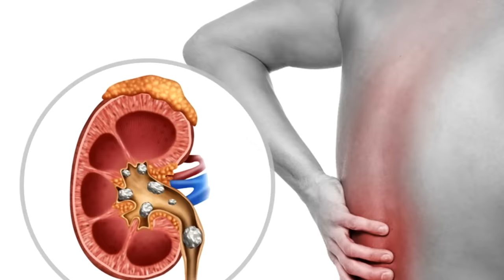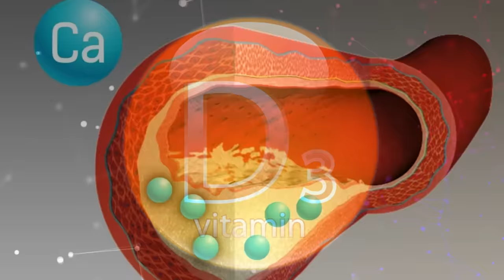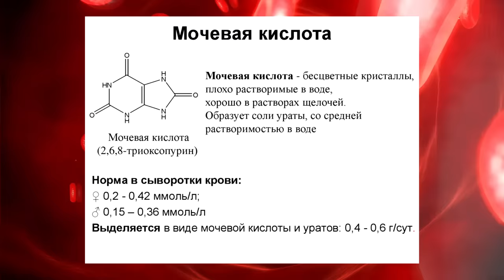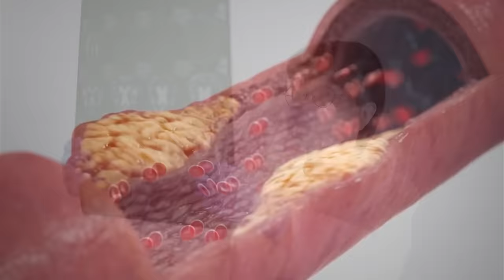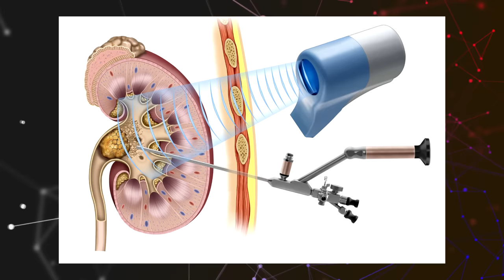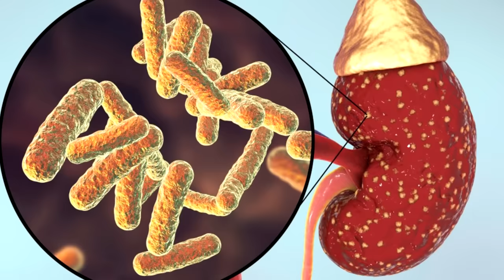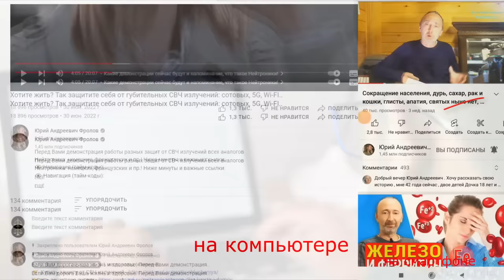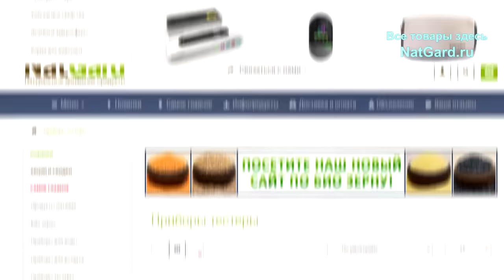Отчего образуются камни и кальций в Почках? Как очистить Почки и Сосуды?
Кальцификация почек и любых органов и тканей: каковы причины, как не допустить, и можно ли растворить камни, кальций без операции? Ультразвуковое разрушение камней вредно? Как антибиотики влияют на рост камней? Кто находится в зоне риска? Эти простые средства и меры Вам точно помогут. Ниже даны ОЧЕНЬ важные ссылки: